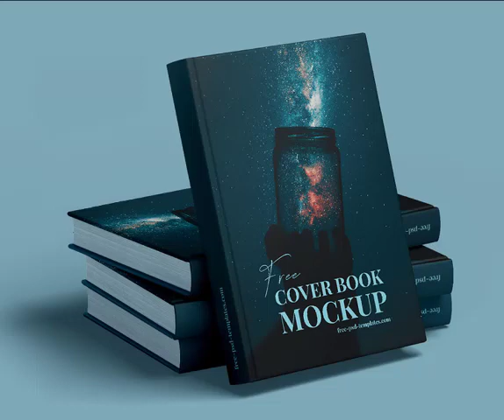History-7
This the most powerful History. To learn and to get experience please hear it.